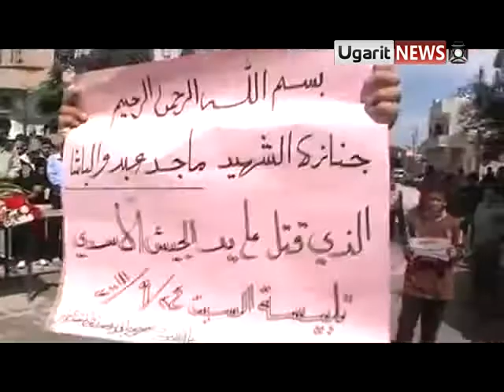24 9 Talbeseh, Homs أوغاريت تلبيسة حمص , صلاة الجنازة على الشهيد البطل ماجد عبد الهادي الباشا ج2